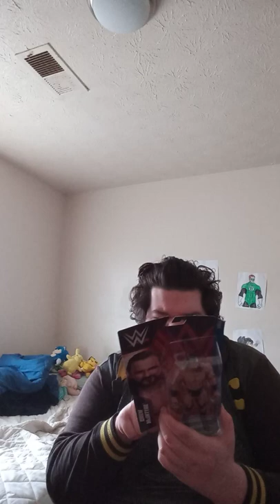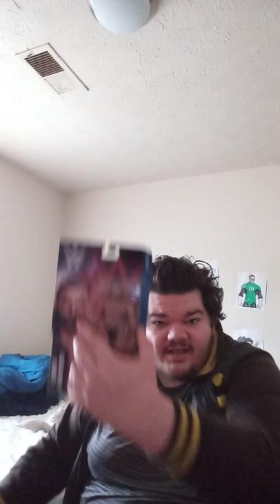WWE Mattel Basic Series 126:Drew McIntyre Unboxing